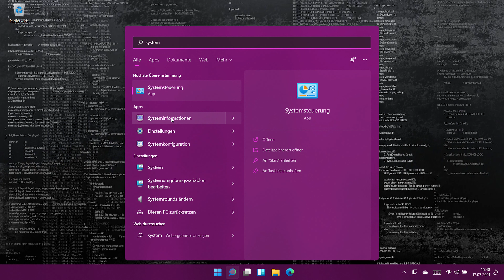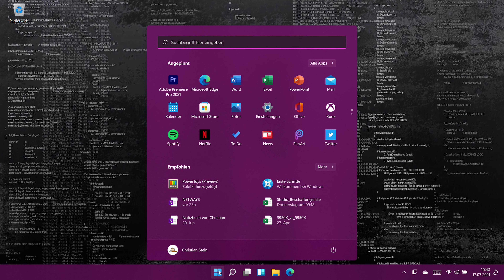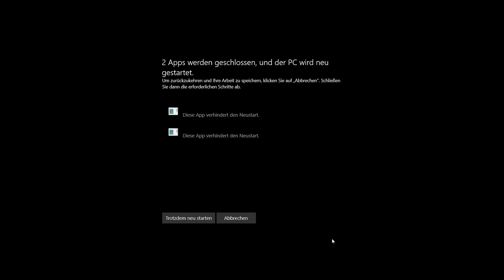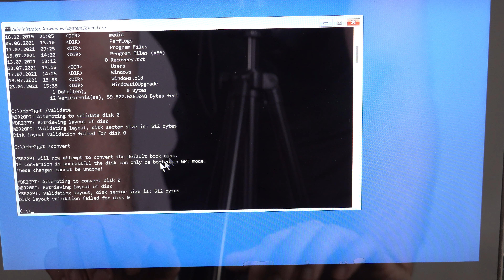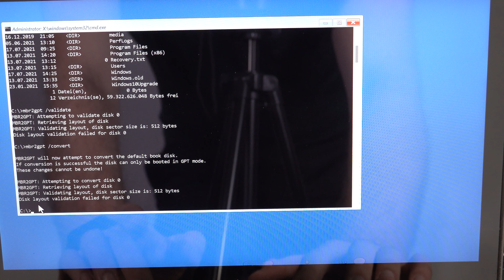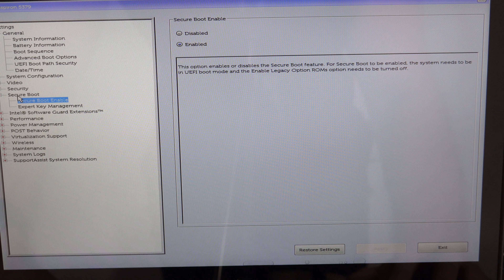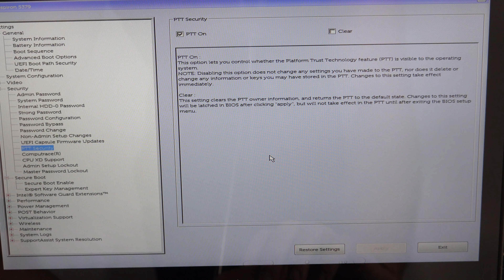Tutorial: Windows 10 für Windows 11 vorbereiten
Windows 11 wird Anfang 2022 als kostenloses Update für Windows 10 bereitgestellt. Für das Upgrade wird es wohl einige Umstellungen benötigen, vor allem von Legacy Installationen welchen auf UEFI umgestellt werden müssen.
In diesem Video gehe ich auf einige dieser Punkte ein.

Zeitstempel:
00:00:00 - Intro
00:00:12 - Was wird für Windows 11 benötigt
00:02:21 - Windows 10 Kompatibilität nachsehen
00:02:55 - Windows 10 von Legacy auf UEFI umstellen
00:06:57 - BIOS Beispielumstellung
00:08:41 - Fazit und Abmoderation